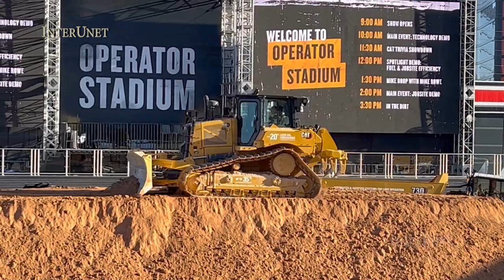Caterpillar D6 Bulldozer Demonstration at CONEXPO 2023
CAT Machines and Equipment